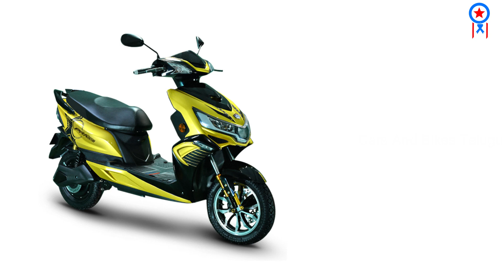ఒక్క ఛార్జ్ లోనే 200Km Rangeతో Launch ఐన సరికొత్త Okinawa electric Scooter | Budget Electric Scooter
Watch : ఒక్క ఛార్జ్ లోనే 200Km Rangeతో Launch ఐన సరికొత్త Okinawa electric Scooter | Budget Electric Scooter